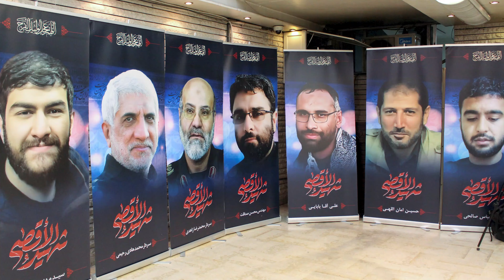IRAN vs ISRAEL I Ahmed Ali Naqvi I Episode 134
• Iran-Israel Conflict:
o Introduction
o Context of current conflict
o Why Israel Targeted IRGC in Iranian consulate?
o Possible Iranian Response?
o Implications of the conflict?
o Conclusion